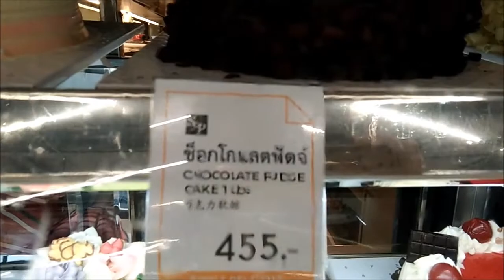WEDDING ANNIVERSARY CELEBRATION II Yojlen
This is a wedding anniversary celebration of our co-teachers. Happy Wedding Anniversary to both of you. Stay strong as a couple. God bless!